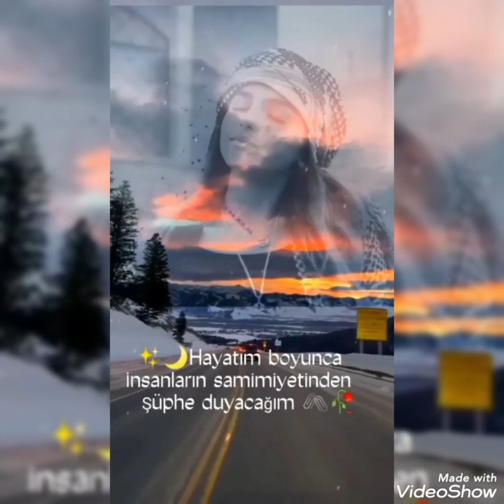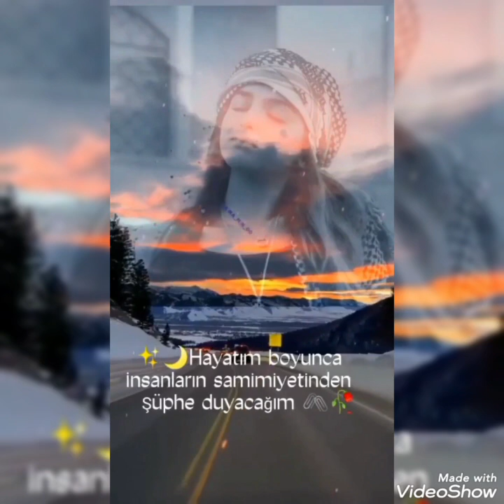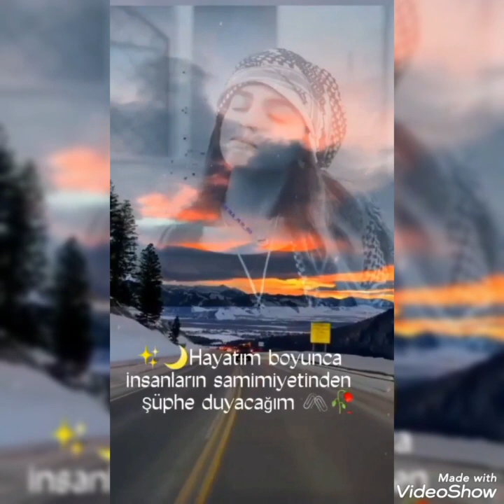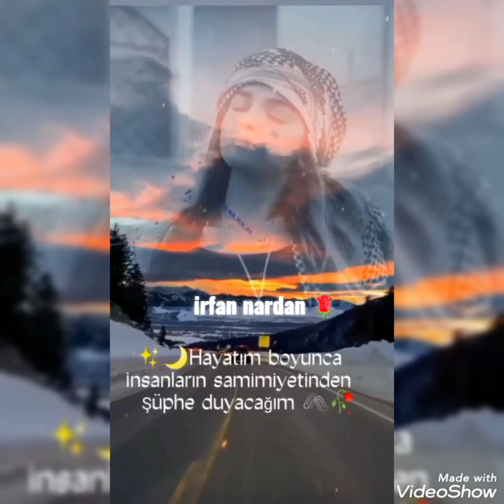Müslüm Gürses.. bir güzel sevmiştim.